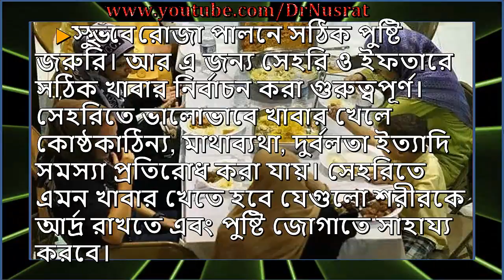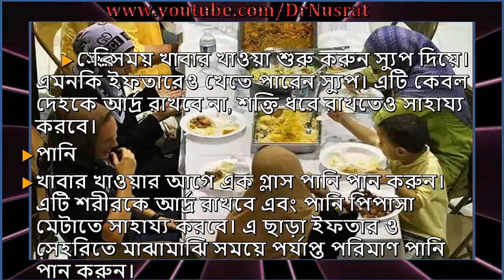যে ৬ খাবার অবশ্যই খাবেন সেহরিতে